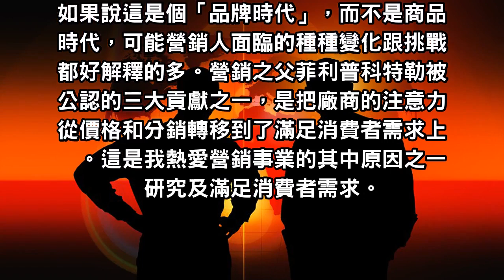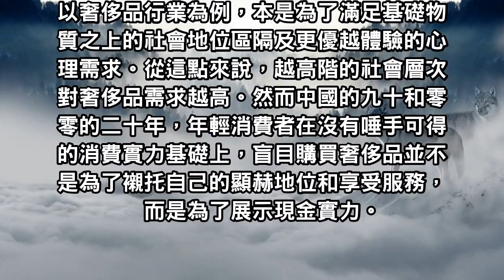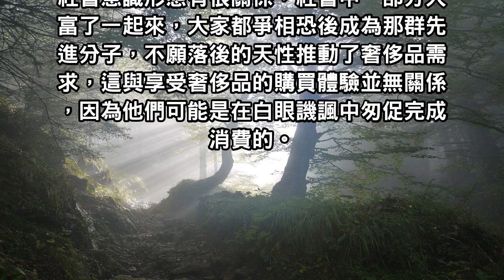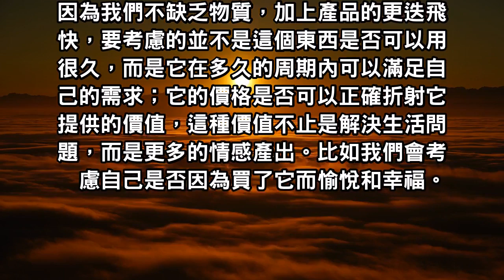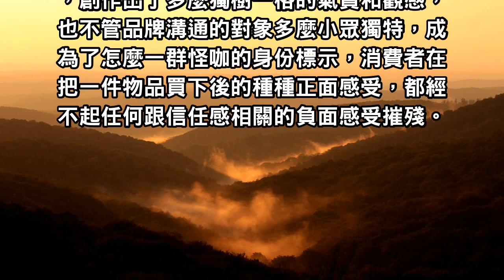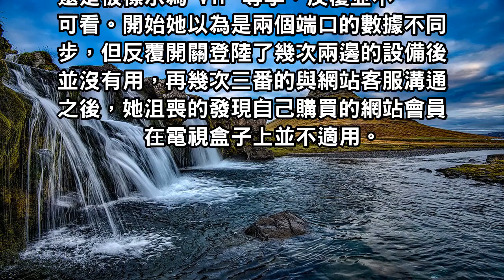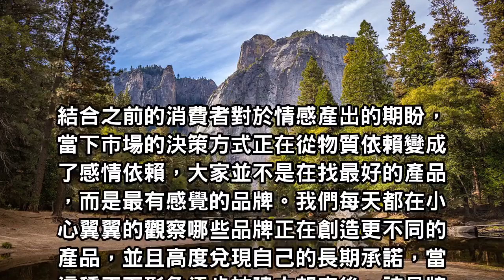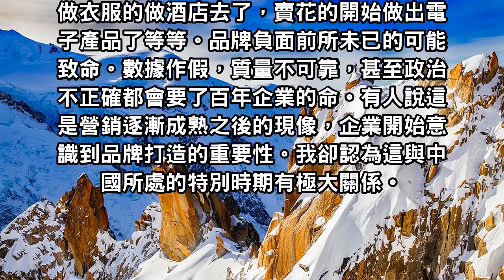產品好壞不能影響消費者決策，品牌的信任感卻主宰了當下及以後的選擇！